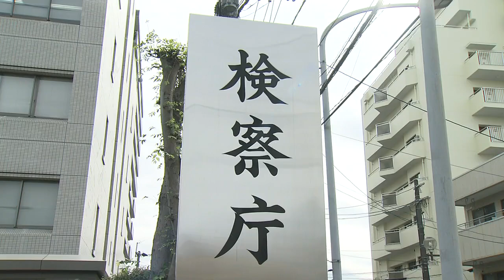ベトナム式の賭博「ソックディア」を開いたとして逮捕されていたベトナム人2人が不起訴処分に 熊本・玉名市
熊本県玉名市の飲食店で賭博場を開いたとして逮捕されていたベトナム人の男性2人を熊本地方検察庁は不起訴処分としました。